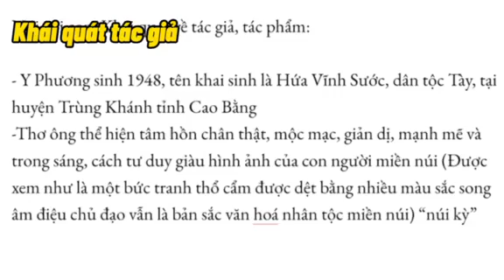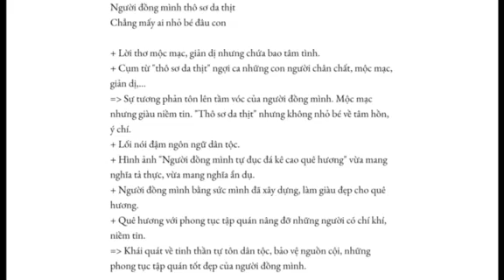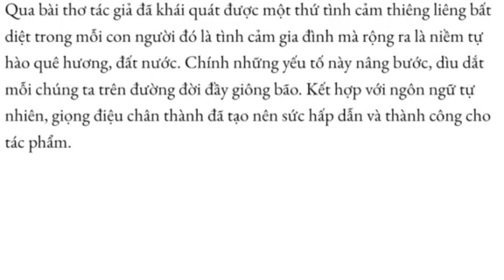Cách làm bài thuyết trình auto 10 điểm (làm như video)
Talk With Son